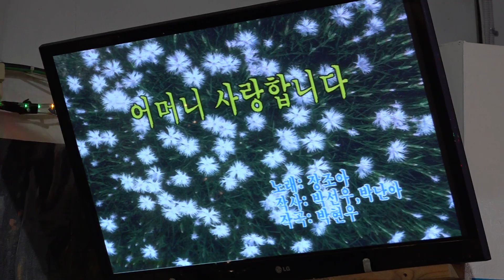가수 장조아 어머니사랑합니다 새마음예술단정기공연 2020년 1월 6일